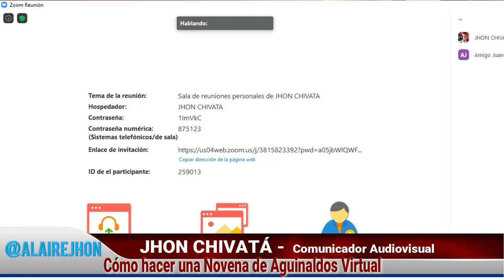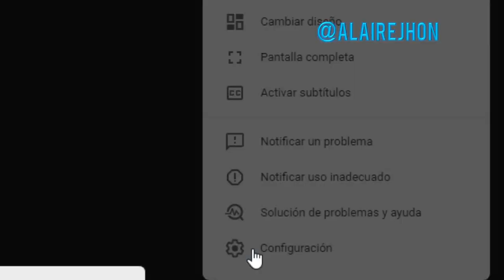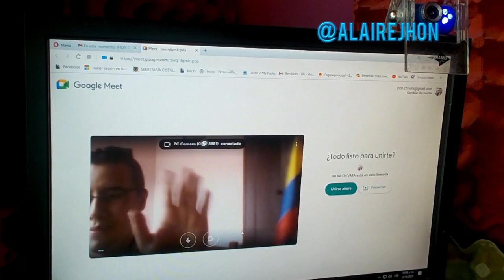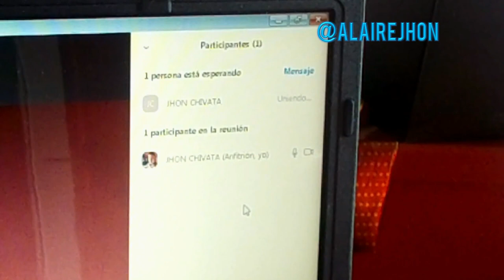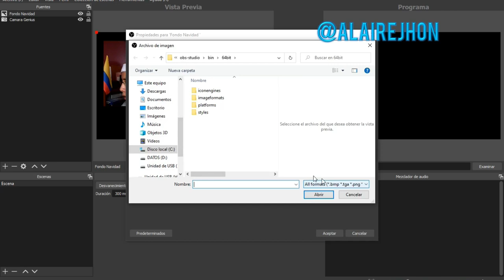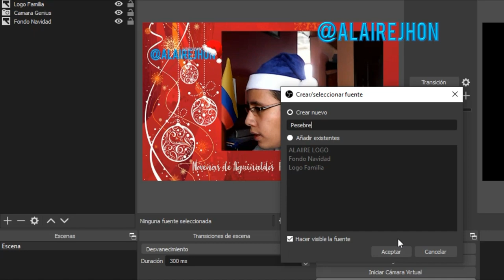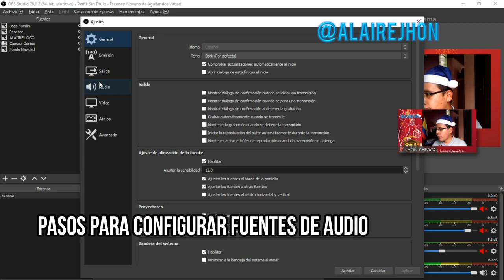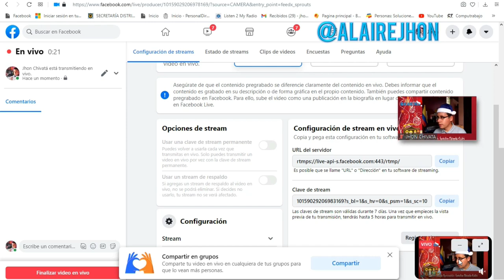Novena de Aguinaldos Virtual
En la presentación está las consideraciones, oraciones y cánticos.

Contexto:
El emisor, organizador o administrador de la reunión virtual debe contar con una cámara con resolución 720p como mínimo, ideal 1080p o superior, un fondo virtual o decoración navideña de acuerdo al momento para dar una sensación al usuario.

También con un micrófono o sistema de captación por medio de un mixer o mezclador de sonido con micrófonos profesionales. Lo anterior para crear experiencia a sus invitados virtuales.

El receptor: Debe conectar su ordenador o computadora a una pantalla de mayor pulgada, monitor, televisor o proyector a través de un cable (A/V, VGA O HDMI) o vinculación inalámbrica entre su tablet o móvil en caso de usar un Smat TV. Solo basta contar con la cámara y el micrófono integrado de su dispositivo o laptop.

1) Modo básico: Descargar las presentaciones (de acuerdo a los días) y compartirlo por una meeting a través de Google Meet, Zoom o Microsoft Teams

2) Modo Zoom: Compartir la presentación, incluso usar un fondo virtual (si tienen la facilidad) o acudir a la herramienta OBS para insertar un fondo o background, imágenes, logos y textos.

Insertar fondos o background, imágenes, logos y textos. (Esto está supeditado a la capacidad del ordenador y la velocidad de conexión).

Truco Zoom 1:

Existe un truco que te permitirá traspasar el límite de 40 minutos de las cuentas gratuitas de Zoom sin tener que pagar nada. Para ello, tendrás que configurar una reunión, en vez de iniciarla directamente.

En el panel de configuración, deberás seleccionar la opción ‘Otros Calendarios’ debajo de la sección ‘Calendario’. Dale a ‘Programar’ y se te aparecerá toda la información sobre la reunión, incluido el ID que necesitarás para compartir con los otros participantes.

Cuando la reunión virtual se acerque a esos 40 minutos, verás una cuenta atrás. El anfitrión deberás hacer clic en la opción para abandonar la reunión (¡sobre todo no la que cierre la reunión para todos¡).

Luego, todos tendréis que uniros de nuevo a la reunión con el enlace original y tendréis 40 minutos más. Obviamente, no se trata de la solución perfecta y seguramente no será la ideal para las grandes empresas. No obstante, sí puede ser una buena alternativa.

Fuente:
pcworld.es

Truco Zoom 2

Uno de los invitados al la conexión deberá contar con un plan o cuenta pro, para eso el anfitrión de la reunión durante la reunión en curso deberá ceder el control al "invitado ", eso hará cambie la configuración la misma.

Felices fiestas.